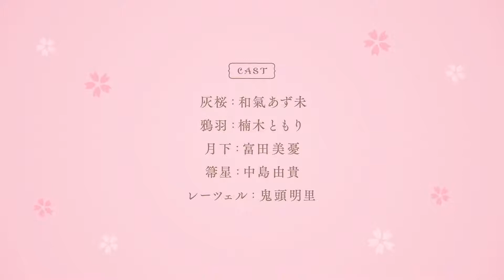TVアニメ『プリマドール』PV第1弾 PG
TVアニメ『プリマドール』PV第1弾(1080P_HD).mp4